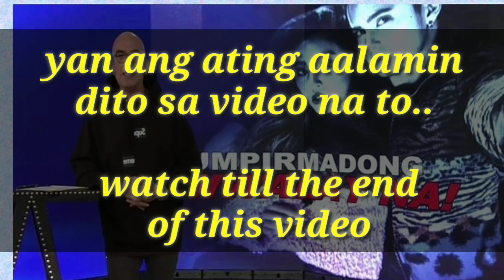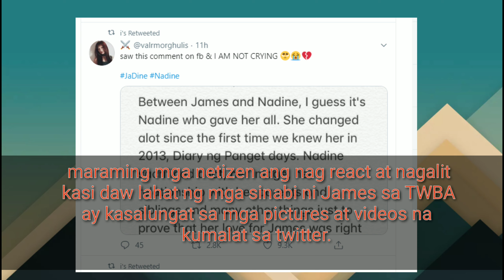SINO ANG DAHILAN SA HIWALAYANG JAMES AT NADINE?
- Issa Pressman became the trending topic right after Nadine Lustre and James Reid announced their breakup

- She was accused of being the third party due to some videos that have been making rounds online

- Yassi Pressman's sister took to Instagram to address the issue, which gained comments even from famous celebrities

- She also denied the accusations that were being thrown against her by some netizens

Issa Pressman has a straightforward post on her Instagram account.